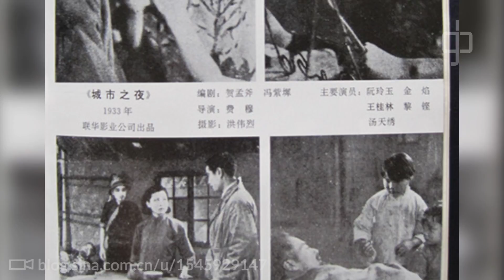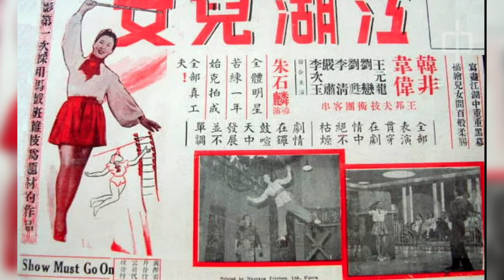Fei Mu - The Director of China's Greatest Film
Fei Mu was a director whose life coincided with huge upheavals in the history of China. A man of deep intellect and a love of his country, he would spearhead many innovations in Chinese cinema and endure untold difficulties only to die as a refugee at the age of 44.

Denounced and forgotten after his death, his films would finally be rediscovered in the 1980s when they would go on to influence many generations of Chinese filmmakers. The best known of his films, Spring in a Small Town, is even considered by many as the greatest Chinese film of all time.